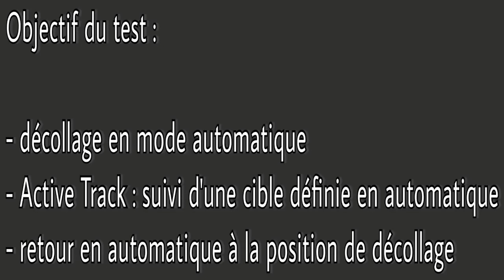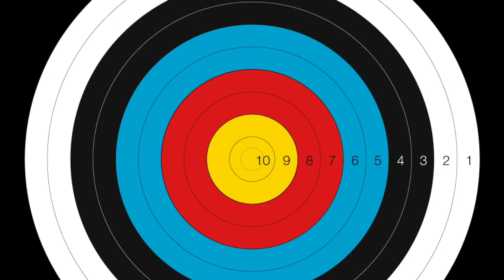Mavic Pro test : de 3 fonctions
- fonction décollage en mode auto
- Active Track : suivi automatique d'une cible
- retour automatique au point de décollage